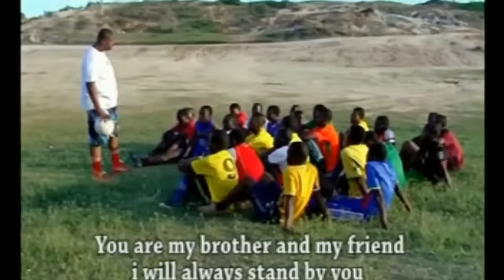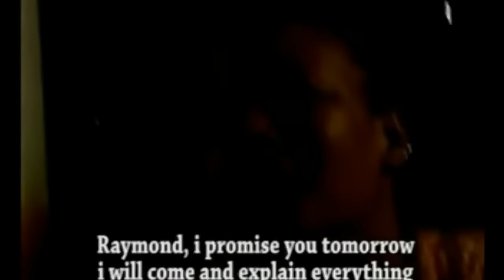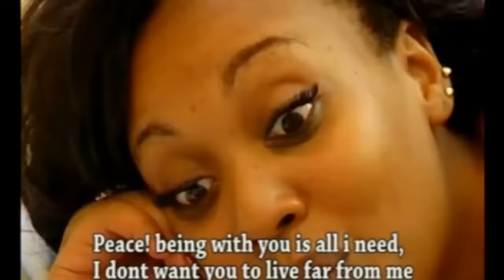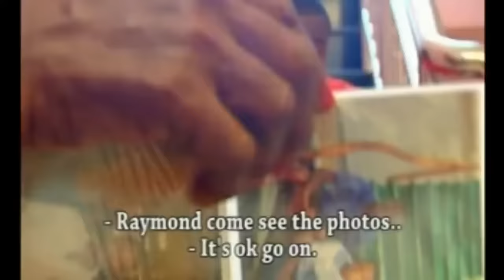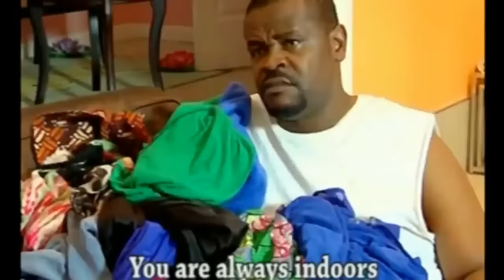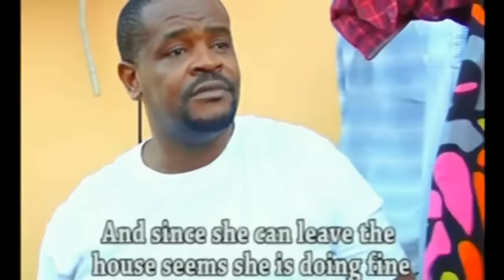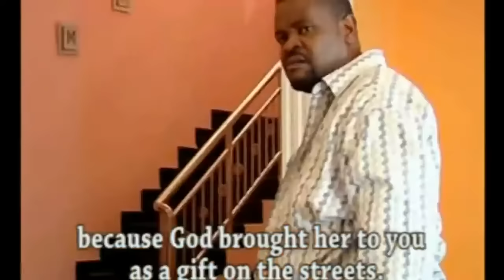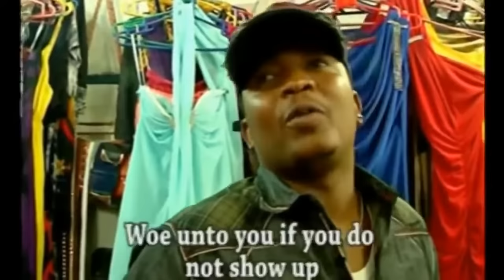My Present Part 1 Best Of Bongo 2018